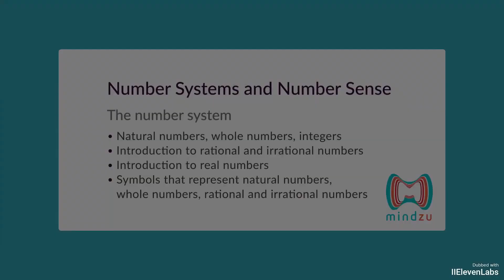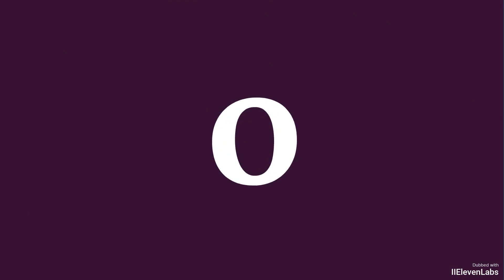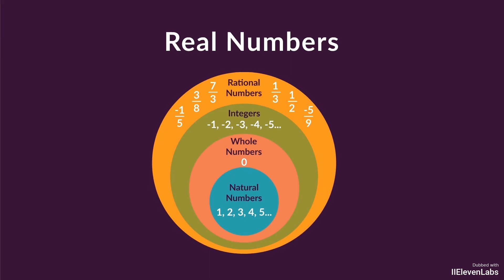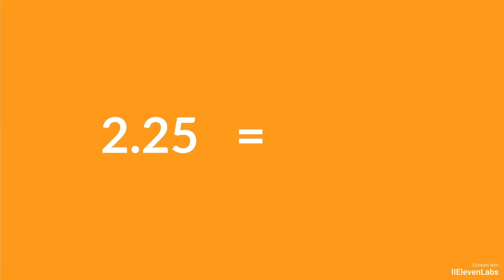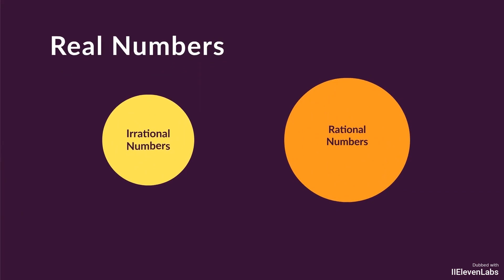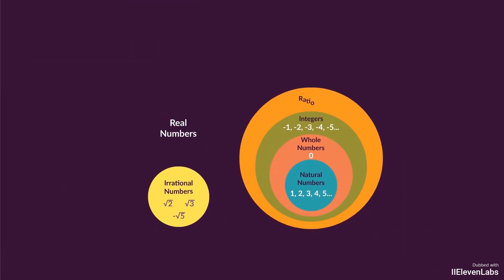1.1 The Number System - Hindi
A brief introduction to the number system and its origins.
TIMESTAMPS
00:00 The number system
00:42 Natural numbers
01:12 Whole numbers
01:20 The concept of zero
01:33 Brahmagupta defines zero
01:50 Whole numbers in every day life
02:15 Integers
02:40 Rational numbers, fractions and decimals
03:45 Non-terminating decimals
04:35 Irrational numbers
04:50 Real numbers